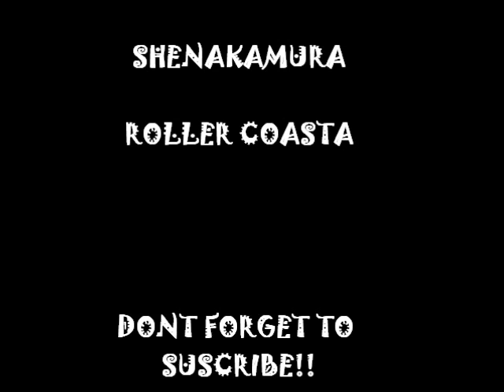Shenakamura - Rollercoaster (Feat. Mr. Eazi) [[idontfearhuTV]]